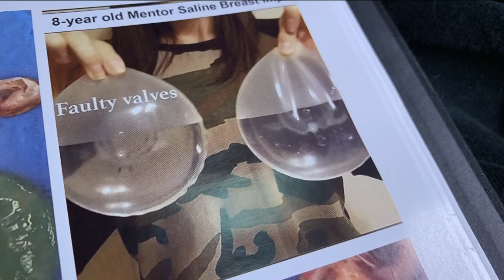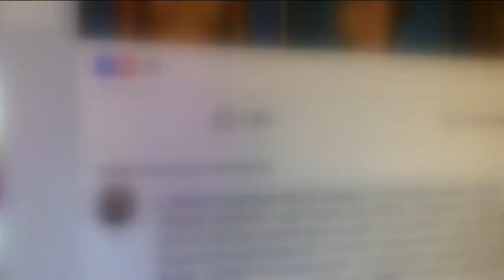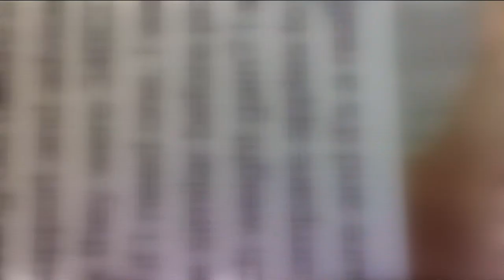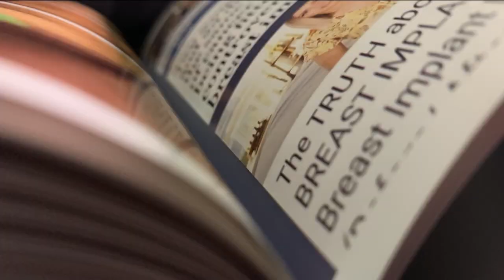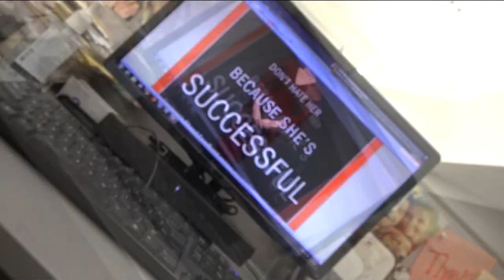NBC2 Investigates: Are Breast Implants Making Women Sick?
Three Southwest Florida women with similar stories, share a laundry list of symptoms.

"I started to deal with a lot of pain and fatigue," said Robyn Lord. "Brain fog."

"Bladder issues," said Raquel Stolba. "Soreness under my arm pits."

"Joint pain," said Kim Barden. "I was in constant pain."

All three women had breast implants. They're part of a growing number around the world who believe their breast implants made them sick.

In this special report, the NBC2 Investigators explain why and how these women went to extreme measures to find relief.